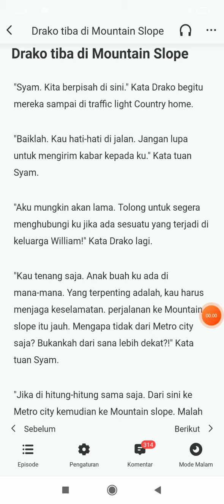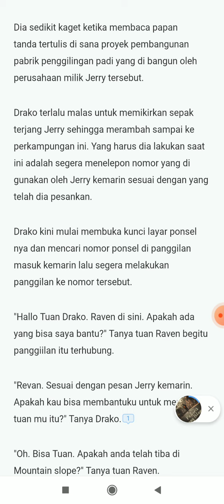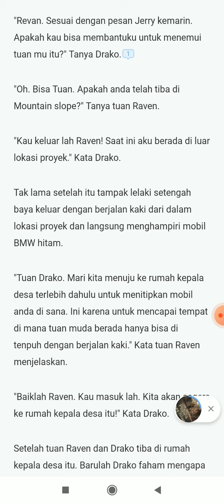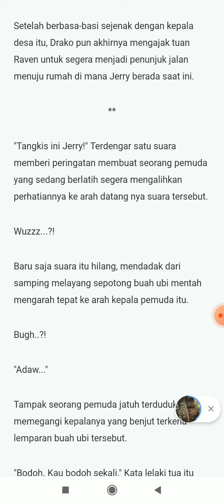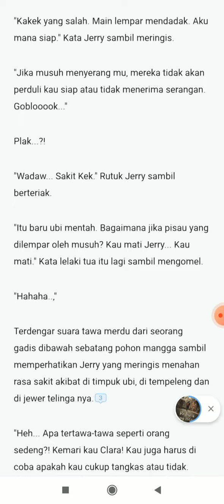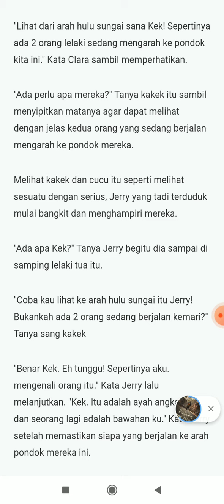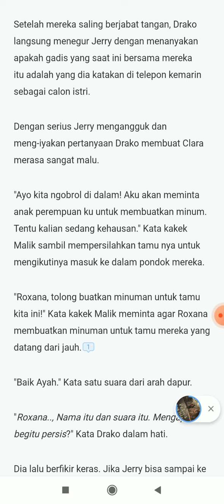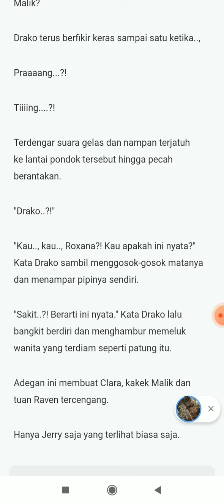PEWARIS YANG HILANG#BAB215||| DRAKO TIBA DI MONTAI SLOPE